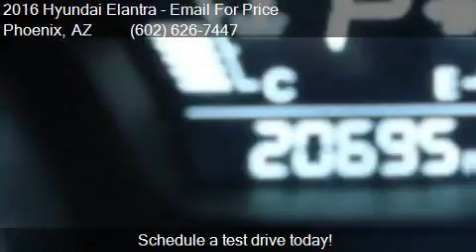2016 Hyundai Elantra SE 4dr Sedan 6A (US) for sale in Phoeni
This 2016 Hyundai Elantra SE 4dr Sedan 6A (US) is for sale in Phoenix, AZ 85023 at EQUITY AUTO CENTER.

Engine: 1.8L I4
Transmission: Automatic 6-Speed
Color: Dk. Blue
Mileage: 20656
Contact EQUITY AUTO CENTER 1645 W Bell Rd Phoenix, AZ 85023 to test drive this 2016 Hyundai Elantra SE 4dr Sedan 6A (US) today.